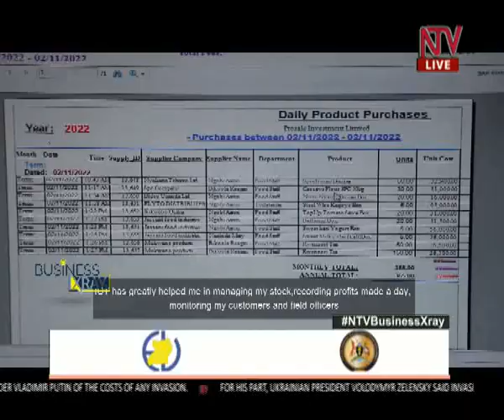How to grow a retail business into an established wholesale operation with other businesses.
We share with you a story of Alex Baale an entrepreneur who started as a retail operator and then later on graduated into wholesale and other associated businesses.